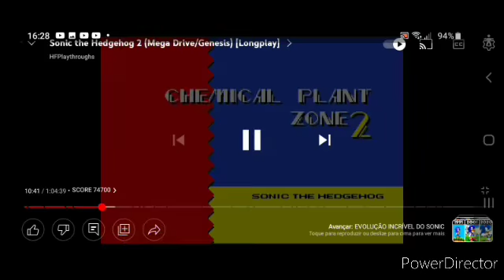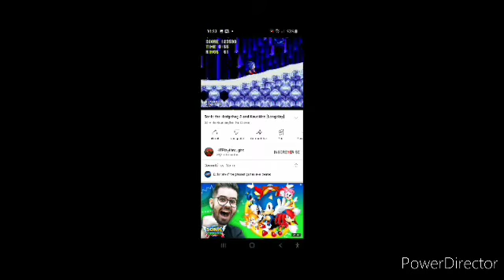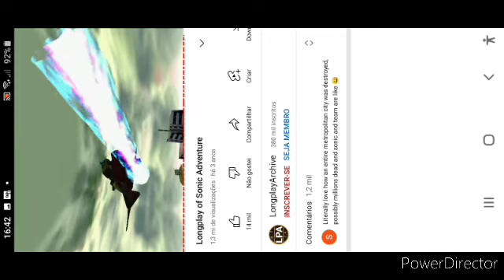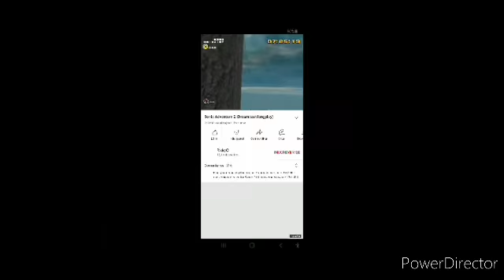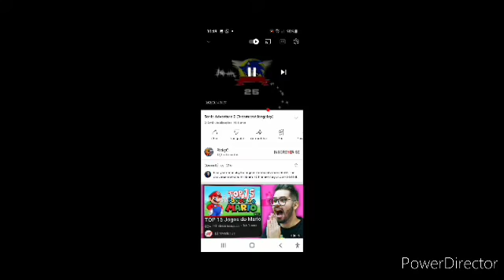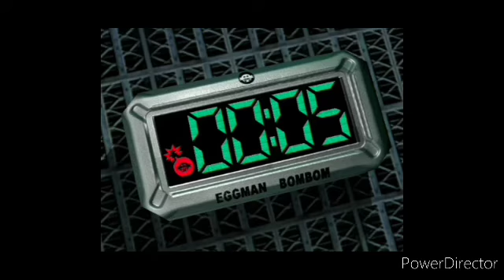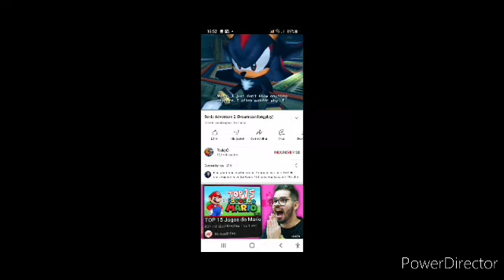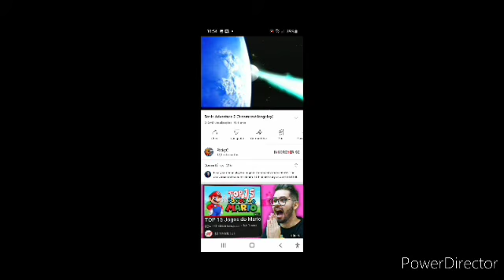TOP 10 MELHORES JOGOS DE SONIC (Minha Opnião)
Projeto_06-26_SD 360p_MEDIUM_FR30.mp4